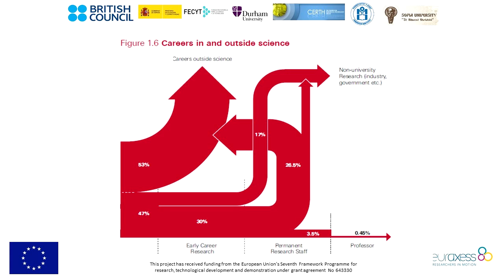day 1 07 workshop